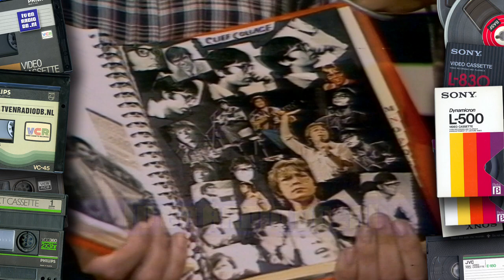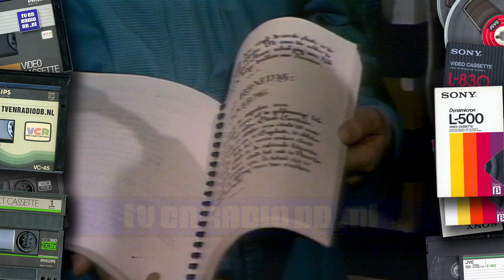TV: TopPop (19821114 ) - AVRO's TopPop Discoshow & De Dikke Blomberg (3 min) (bevat storingen)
Fragmentje uit AVRO's TopPop. De agenda (discoshow) en een item over "De Dikke Blomberg". Presentatie door Ad Visser.
Met dank aan Maarten voor het beschikbaar stellen van deze videoband.
Source: VCR N1700, Philips LVC150 Cassette, PAL.